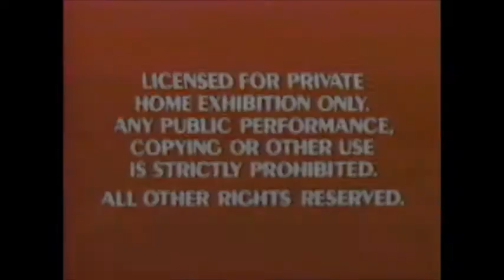VHS Opening #233 Opening to my 1991 Gold Verticle Stickerlabel VHS of Fantasia